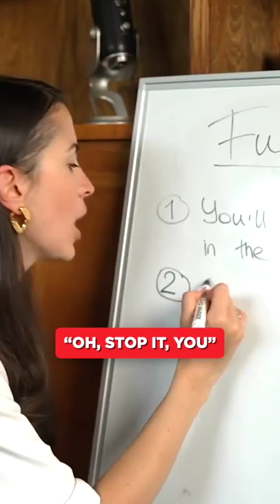Stop saying "You're welcome" | Funny ways to say 'You're welcome'